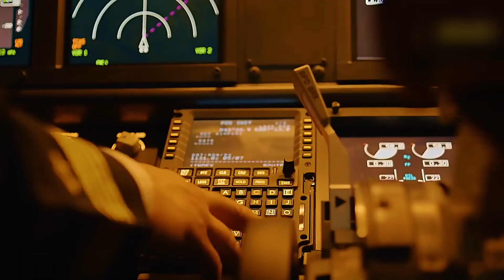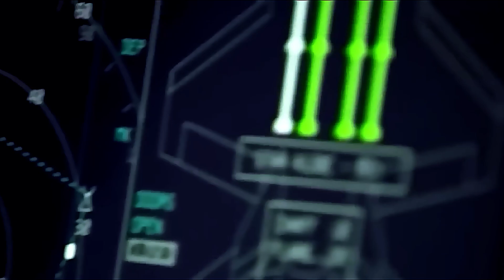Why China's 6th Gen J-36 Stealth Fighter Jet a Game changer?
China’s 6th Generation J-36 Stealth Fighter could redefine the balance of global air power. As reports confirm that China has already begun flight testing its next-generation stealth aircraft, the world is witnessing the dawn of a new era in aerial warfare.

This video dives deep into the design, engine, radar, avionics, AI systems, and weapons of the rumored J-36 6th Gen fighter jet — a platform that may outpace America’s NGAD, Europe’s Tempest, and the Franco-German FCAS programs.

The J-36 stealth fighter isn’t just another jet — it’s a technological statement. From its supercruise engines, AI-assisted cockpit, and loyal wingman drone integration, to PL-21 long-range missiles with 400 km reach, China is showcasing a leap that could challenge U.S. air dominance.

💥 In this video, we’ll explore:

How the J-36 represents China’s leap into 6th generation air combat

Why it could be the world’s most advanced stealth fighter

What makes it a direct challenge to the U.S. and its allies

The role of PL-21 missiles and AI-driven warfare

How this could impact the balance of power in the Indo-Pacific

✈️ The future of air warfare is here — and it’s stealthier, smarter, and faster than ever.